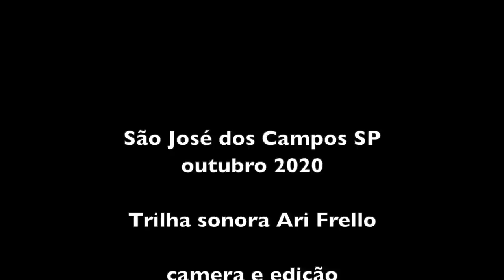A FESTA NA CASA DO PLÍNIO - BAIRRO DO TURVO SJC